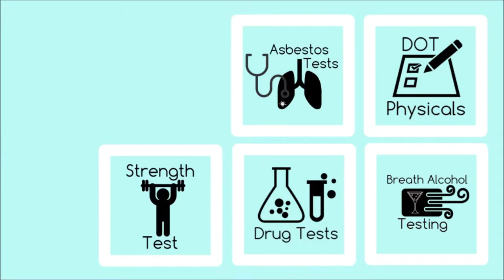AAA Pre-Employment Services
AAA Pre-Employment is the office of Dr. Loren Mathes, Certified Medical Examiner. He equipped to take care of all your pre-employment needs with speed, accuracy, and professionalism.

For all your pre-employment needs visit us at our convenient location on

1501 Midwestern Parkway  Suite 108